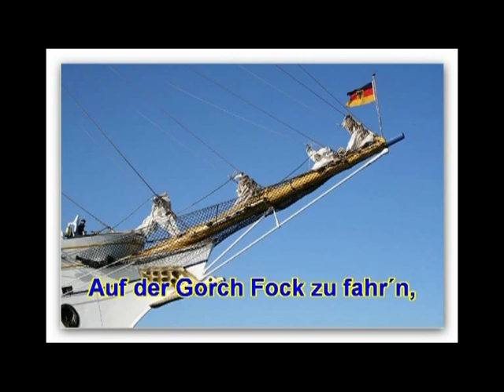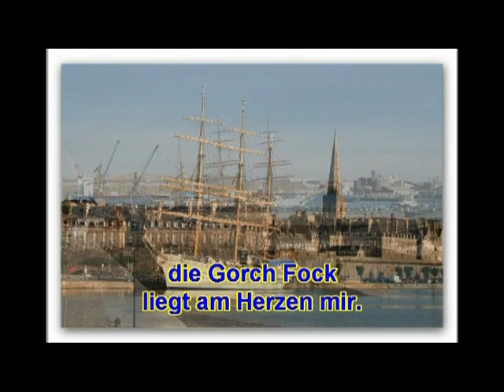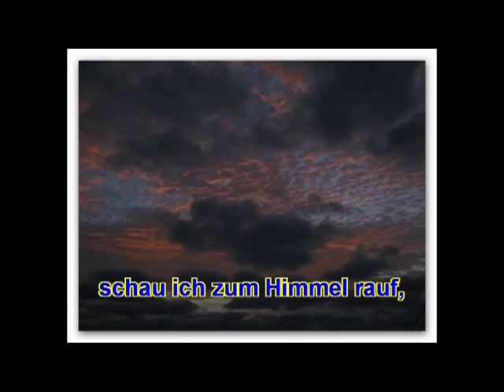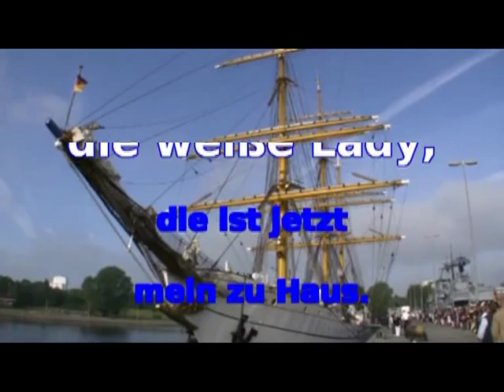Gorch Fock Weihnachts Song 2010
Der Song ist am 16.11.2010 für die gesamte Besatzung der Gorch Fock, aber hauptsächlich für Hptbtsm. + Funkmeister Peter Böhning geschrieben.